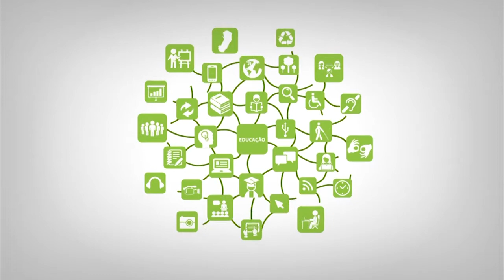Apresentação - Leitura e Produção de Texto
Curso: Licenciatura em Informática
Disciplina: Leitura e Produção de Texto
Professora: Alana Ximenes Silva Santos